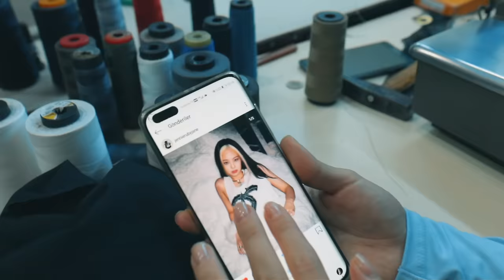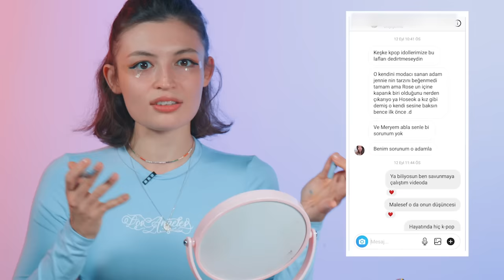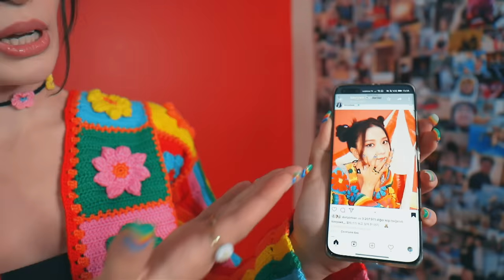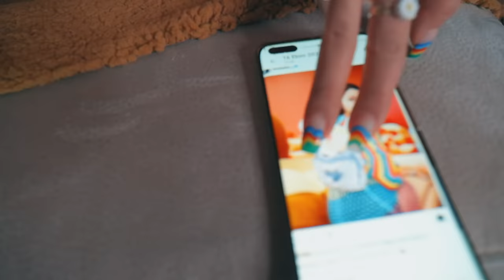BLACKPINK GRUBUNUN İNSTAGRAMINI KOPYALADIM!(JENNIE, LISA, JISOO, ROSE)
Bugün çok sevdiğim Blackpink grubunun tüm üyelerinin Instagram fotoğraflarını kopyalıyorum. Çekerken çok eğlendiğim bir video oldu, umarım sizlerde izlerken eğlenirsiniz.